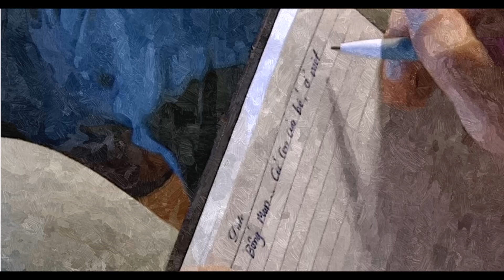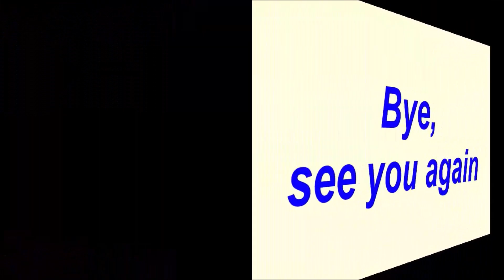✅Hoa hồng trên ngực trái preview tập 42 Thái viết di chúc cho Bống và Mun |TIN TỨC 24H TV